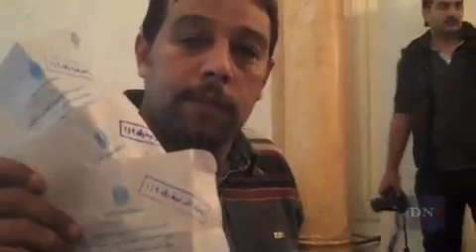Wafd Members Brawl, Party Decides Future